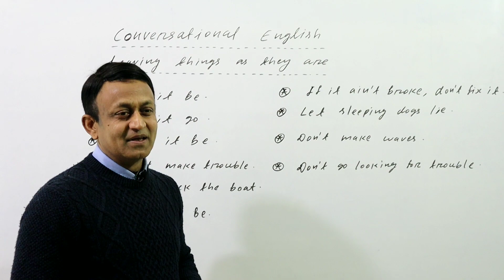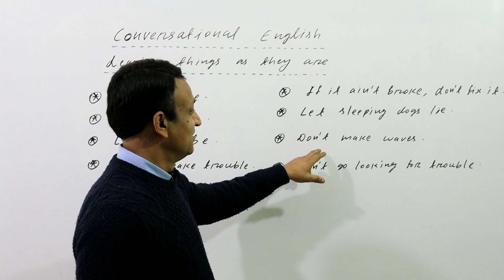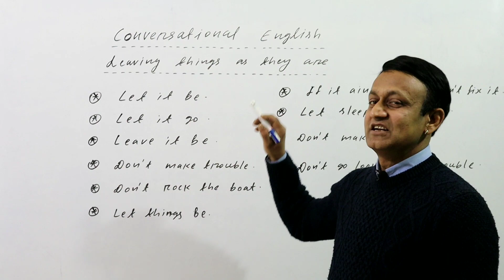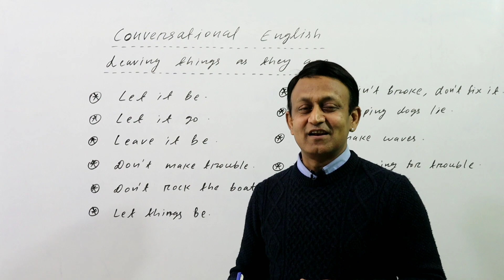SPOKEN ENGLISH - इंग्लिश बोलना सीखें - अबे छोड़ न यार...बोलने के तरीक़े